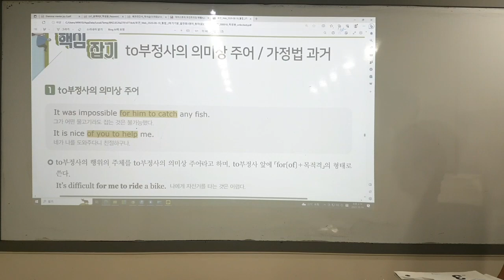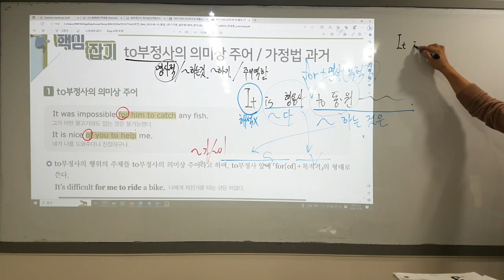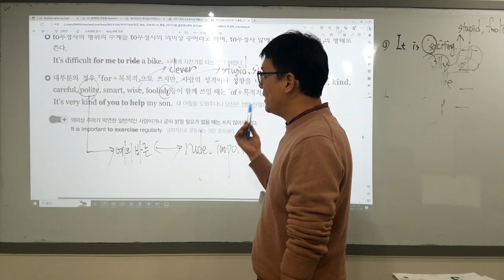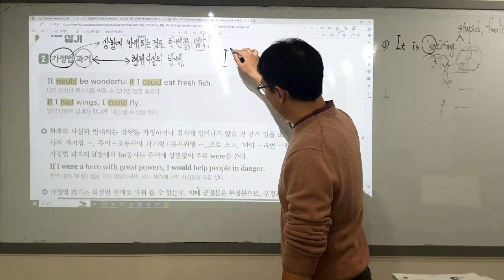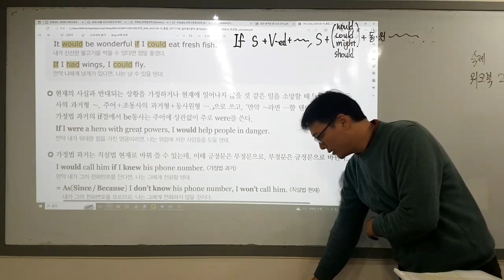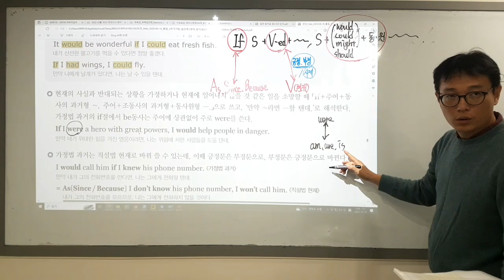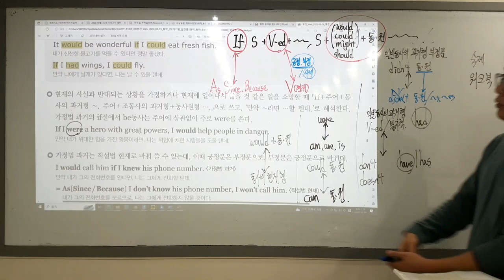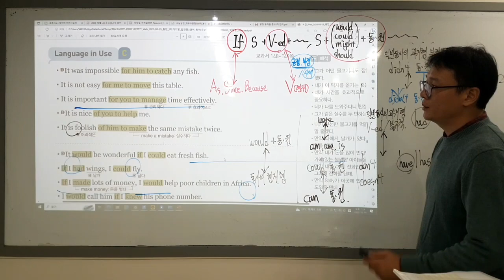중3 동아윤정미 8과 문법정리